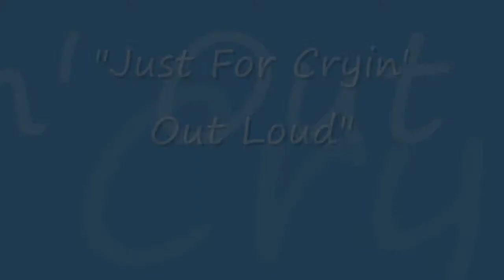"Just For Cryin' Out Loud" on Piano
When you've taken a long time off, gotta ease yourself back in with some nice relaxing easy jams.  This song is from a collection called "Rock With Jazz."  I've always liked this one, reminds me of a sidewalk cafe type song.
I'm also experimenting with different audio settings to fix the buzzing I'm getting with piano music on my computer.  Hopefully I can improve that.  Enjoy!